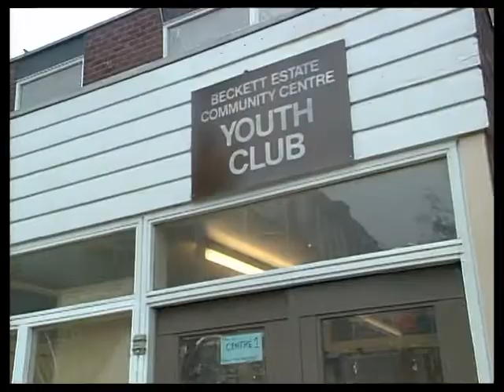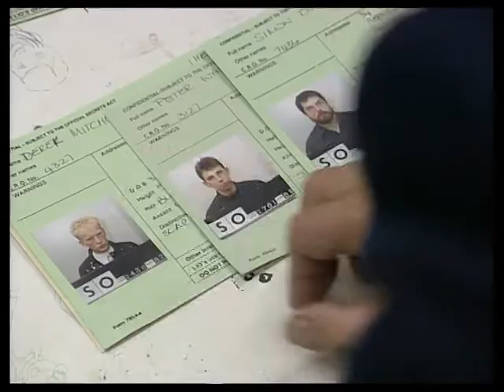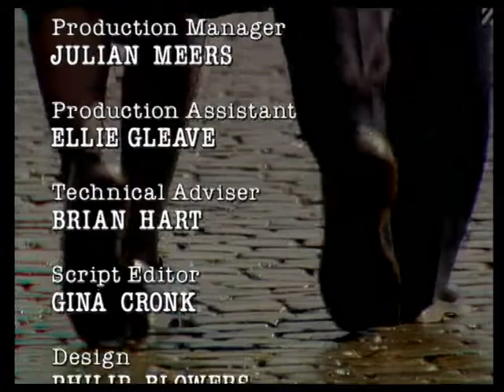The Bill Series 8 Episode 15 (S08E15) Beggar My Neighbour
A tramp is attacked, leading the police into a web of crime.